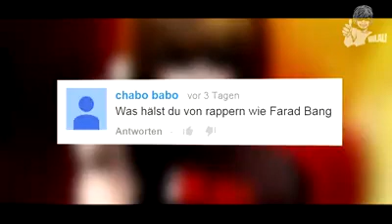Fahrrad Bang - iBlali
am Kreuz